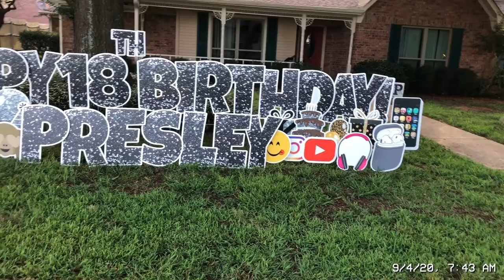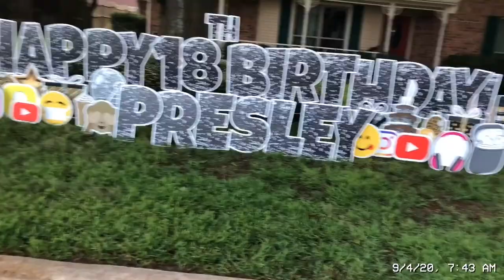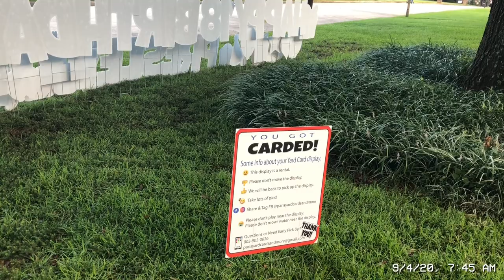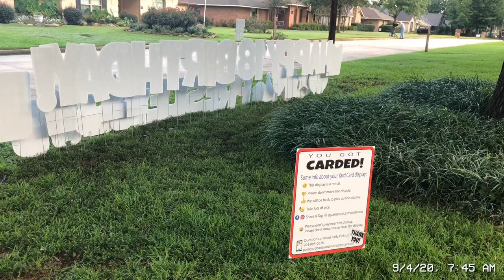Happy Birthday To Me